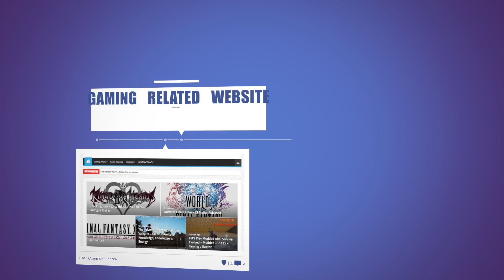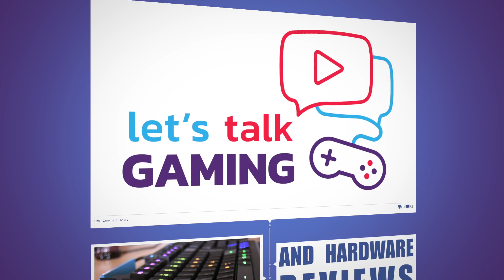Vikings - Wolves of Midgard - Dealing with Jokul (Part 2) - E03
In today's episode of Vikings - Wolves of Midgard we're playing through the first part of the Dealing with Jokul mission. I've decided to split it into two episodes since the whole recording was close to 50 minutes long.

About Vikings - Wolves of Midgard